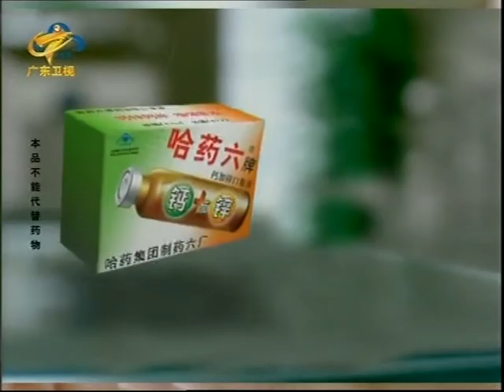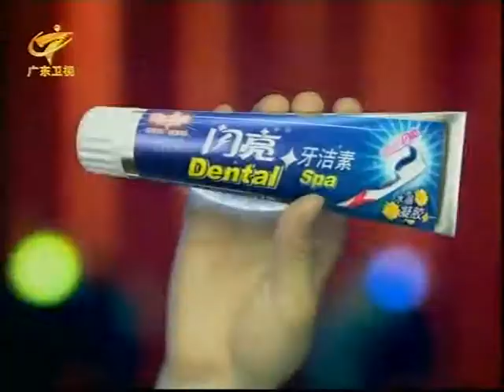中國內涵視頻娛樂 Chinese TV